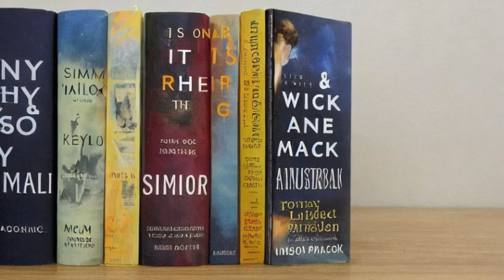2 minute explanations: Luckiest Girl Alive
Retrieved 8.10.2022